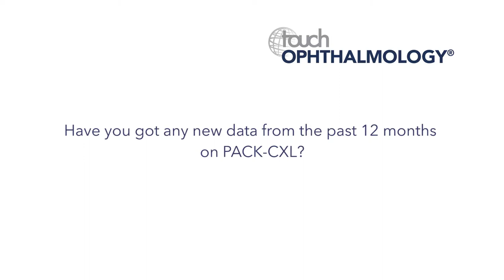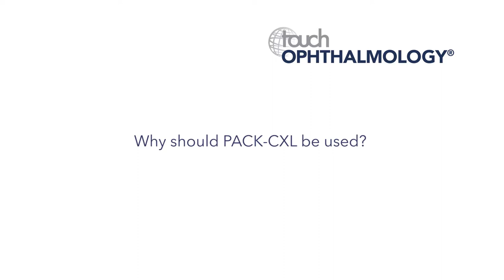ESCRS 2017 - Farhad Hafezi on PACK-CXL